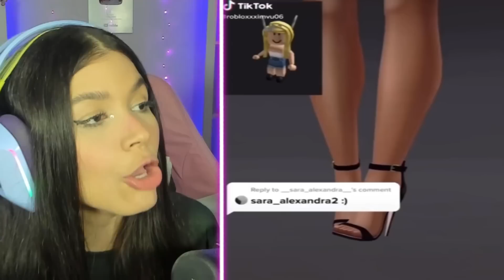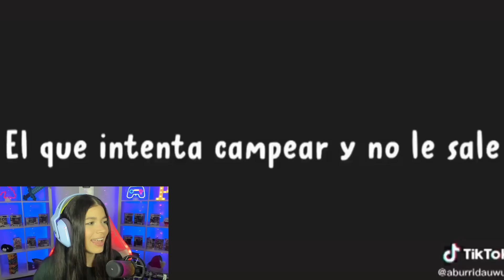TikTok de Roblox MEGA GRACIOSOS #️⃣ 73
¡¡GRACIAS!!